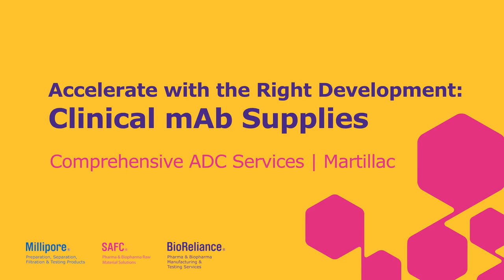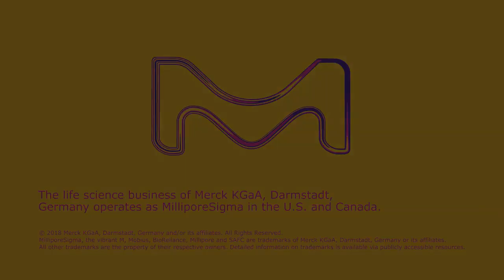Accelerate with the right development: Clinical mAb supplies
As part of our holistic approach to matching your needs in ADC development, our state-of-the-art facilities play a major role in your clinical cGMP mAb supplies. Learn more about our GMP Clinical Supply Solutions at Martillac.

Get Connected!

Join MilliporeSigma on your favorite social media outlet for the latest updates, news, products, innovations, and contests!